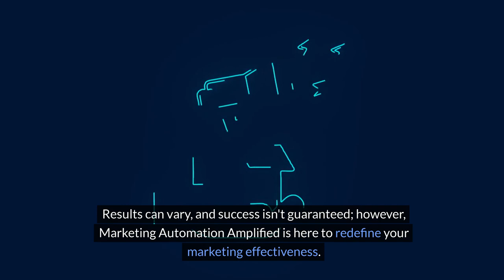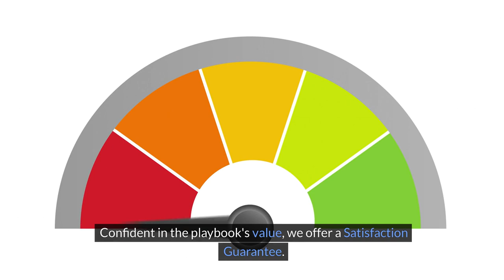Marketing Automation Amplified - Australian